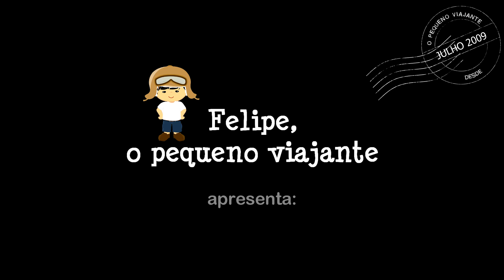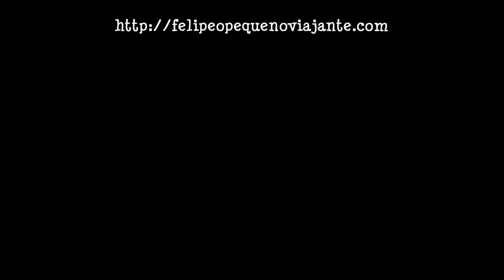FLYboard in Jan Thiel, Curaçao - Felipe, o pequeno viajante [Março de 2015]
Estamos na paradisíaca ilha de colonização holandesa de Curaçao. E assim, fomos, já no primeiro dia diretamente para Jan Thiel Beach. Lá esta a Zapata Flyboard, que consiste numa barraca de praia com dois holandeses com um Jet Ski e o equipamento completo do esporte mais impressionante que fiz até hoje, o Flyboard.

Como a entrada na praia é paga, se você tiver uma reserva com o Zapata Flyboard, é só passar direto, e a praia fica gratuita. Afinal, o que são os USD3,5 cobrados para o banho perto dos USD139 desembolsados para flutuar sobre as águas do Caribe?? E já adianto: É UM BAITA INVESTIMENTO!

Em regra, são 10 minutos de instruções fora e dentro da água e depois mais 40 minutos "brincando" com a geringonça na água!

Comigo foram cerca de 20min fora da água e mais de 1h na água! Isso aconteceu provavelmente porque consegui ter um aproveitamento melhor do que a média das pessoas que se arriscam ali, e eles não tinham mais ninguém marcado naquela manhã, então ficou notório que o dono do negócio aproveitou para fazer "propaganda" do esporte para as outras pessoas que estão chegando na praia.

Fica uma baita platéia assistindo e é assim que as pessoas vão ficando com vontade de fazer também - então quando tem um cliente que tem equilíbrio razoável e sobe mais alto que a média, acaba servindo de propaganda para os outros possíveis clientes que estão na dúvida em encarar a parada.

Para quem tem uma certa aptidão desportiva e adora esportes, eu diria que não é nada difícil a prática do Flyboard. Inclusive, me pareceu mais fácil que snowboard e wakeboard, esportes que adquiri alguns hematomas antes de dominar a técnica básica para poder ter prazer em praticar.

O instrutor é ótimo, mas não falando nada de espanhol, há que se ter muita atenção na demosntração que ele faz sobre os movimentos para as manobras. E pedir para repetir quantas vezes forem necessárias, afinal, ali, antes de propriamente subir, é que a gente fica sabendo um pouco mais da mecânica da coisa.

Para terminar, em resumo: o cara do jet controla a altura que você atinge (no acelerador do jet ski) e você controla a direção (e também a posição do seu corpo na hora de cair na água).

Não esqueça de selecionar a opção para assistir em 1080p HD (alta definição)!

Detalhes técnicos: todas as imagens deste vídeo foram feitas com as nossas câmeras GoPro Hero 3 Black Edition e Nikon D5000.

A edição do videoclipe foi feita com o software Sony Vegas Pro 12.

Para saber mais sobre a nossa passagem por Curaçao, leia no Pequeno viajante:
Zapata flyboard - flutuando sobre a água em Jan Thiel Beach, Curaçao
Um tour por 8 praias incríveis em Curaçao - nossas dicas e roteiro
Transporte público X aluguel de carro em Curaçao - Blue Skies Car Rental
Nadando com golfinhos na Dolphin Academy do Sea Aquarium de Curaçao
Sunscape Curaçao - um resort all inclusive paradisíaco no Caribe